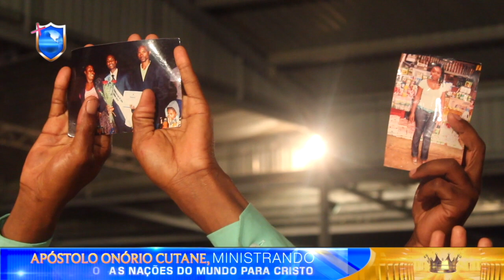Tempo de cura e libertação com Ap.Onório Cutane